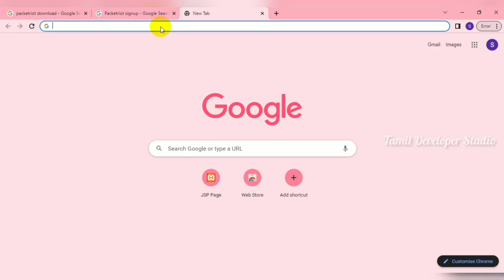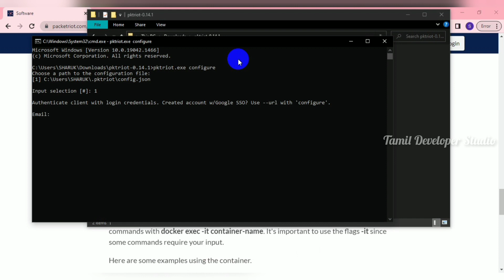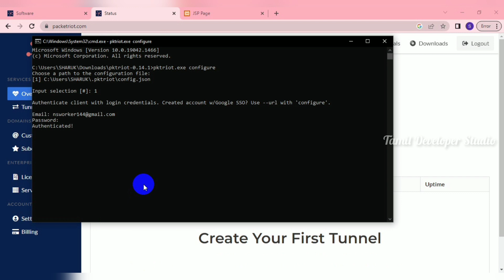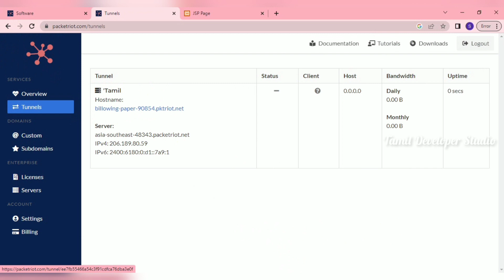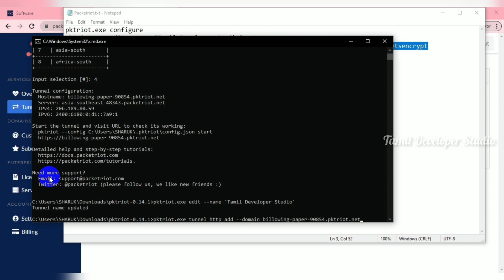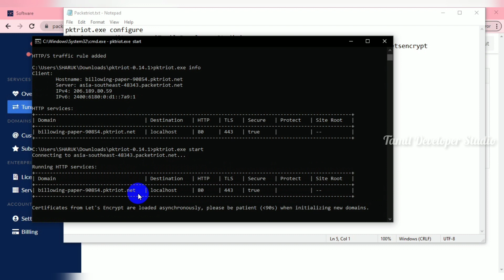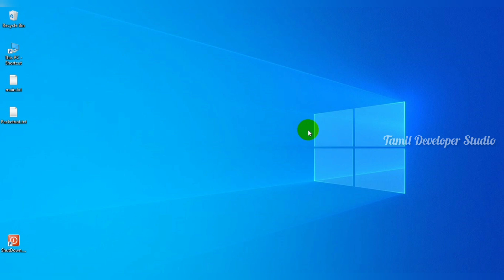Packetriot Full Setup - Self Hosting Website - Port Forwarding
Packetriot Commands :

1. pktriot.exe configure
2. pktriot.exe edit --name 'Tamil Developer Studio'
3. pktriot.exe tunnel http add --domain (YOUR DOMAIN) --destination ( YOUR localhost OR IP Address ) --http ( YOUR Port Number) --letsencrypt
4. pktriot.exe info
5. pktriot.exe start

Packetriot is a service that provides a secure and easy-to-use method for exposing local web applications to the internet. It works by creating a secure, encrypted tunnel between a user's local computer and the Packetriot server, allowing the user to access their local web application from anywhere with an internet connection.

With Packetriot, users can quickly and easily create a public URL for their local web application, without the need to configure complex network settings or expose their computer to the internet directly. This is particularly useful for developers who need to test their web applications on different devices or for teams who need to collaborate on a web application project.

Packetriot provides a number of features to ensure security and reliability, including end-to-end encryption, automatic SSL/TLS certificate generation, and the ability to limit access to specific IP addresses or devices. Additionally, it offers integrations with popular tools such as Docker, Kubernetes, and GitHub, making it easy to incorporate into existing workflows.

Overall, Packetriot is a convenient and secure solution for exposing local web applications to the internet, providing users with the flexibility and convenience they need to develop and test their applications in a variety of environments.